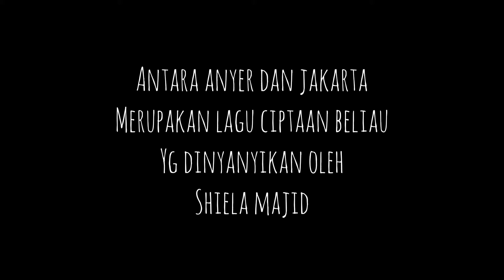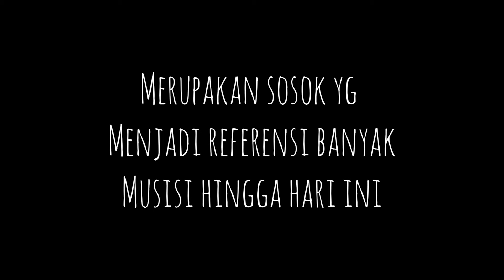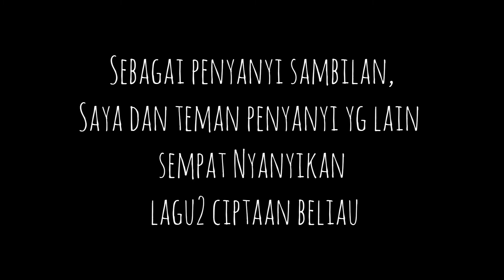Antara Anyer dan Jakarta by Oddie Agam (cover by Ayda)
Tribute to Oddie Agam 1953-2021